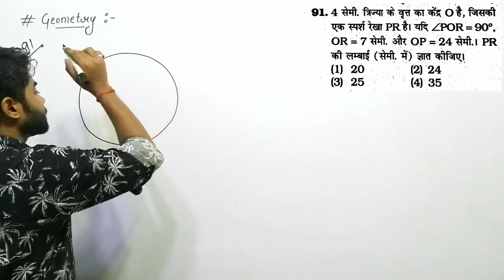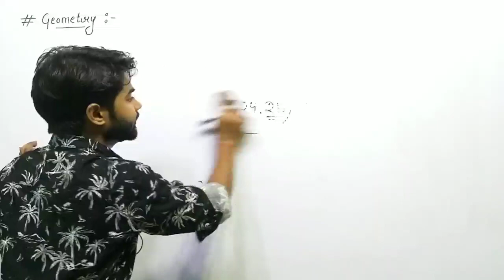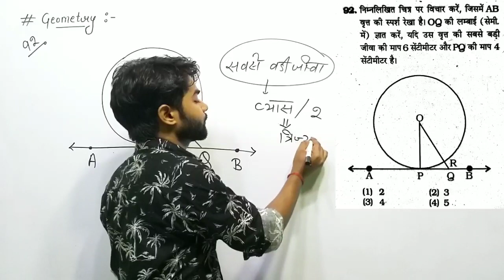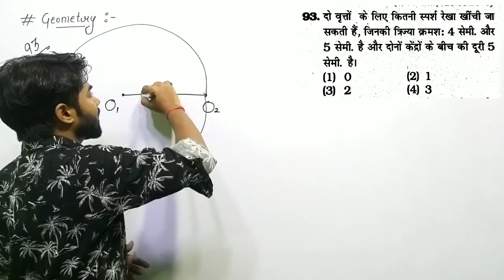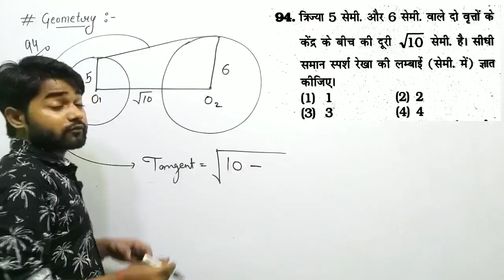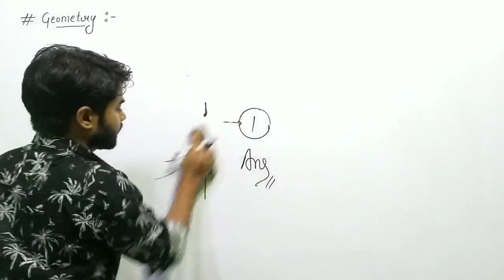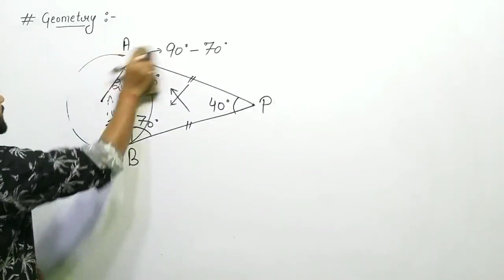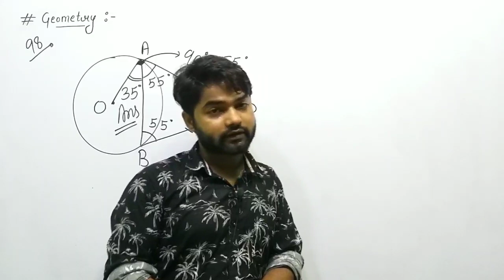GEOMETRY TYPE - XI COMPLETE BY KIRAN 9500+ | MATHS BY ANKIT SIR